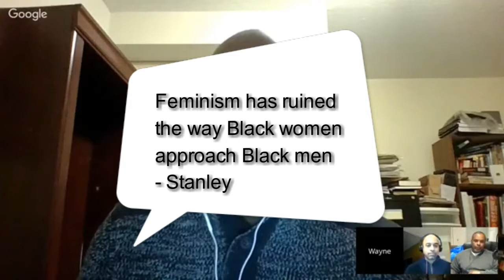Interracial Dating in the Black Community - The Man Cave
Join us as we discuss a topic that in spite of the explosion of multiculturalism in the last 10 years, is STILL a divisive topic. The difference is that this will be from the perspectives of black men.

References:
Loving v. Virginia

Stuff we like:

Fitbit Charge HR

INVICTA watches

Skullcandy Bluetooth

Beats Solo Wireless

Amazon Echo